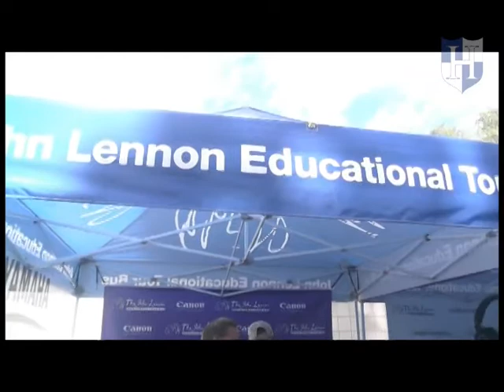NAMM Interview Final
Herricks High School's Namm John Lennon Bus Tour Interview